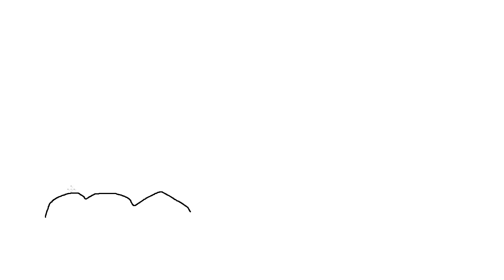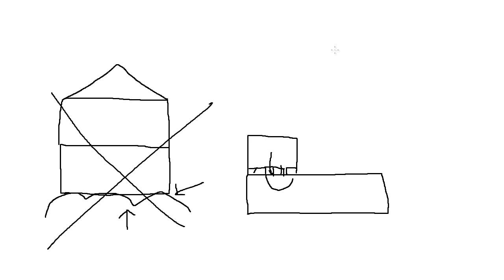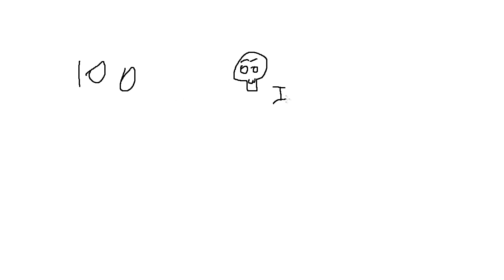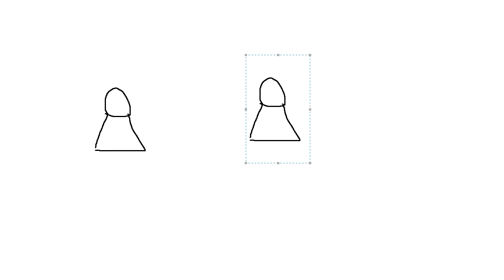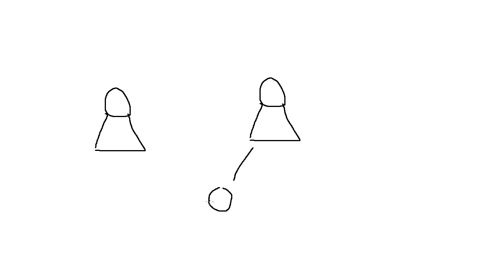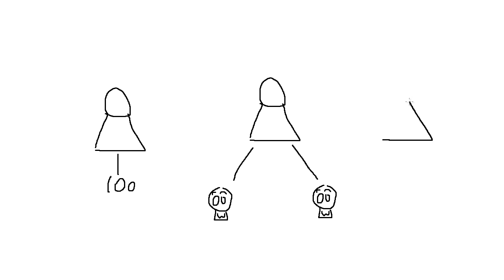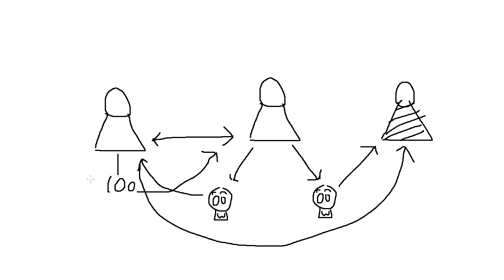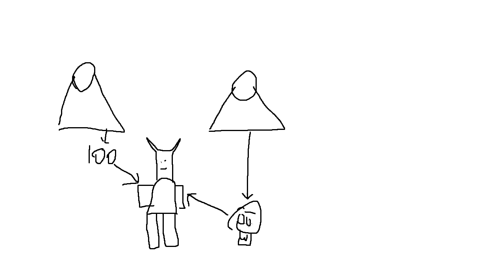vLog 26-9-2010 | Byttesystems udvikling del 1 af 2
Hvordan det nu lige sker.